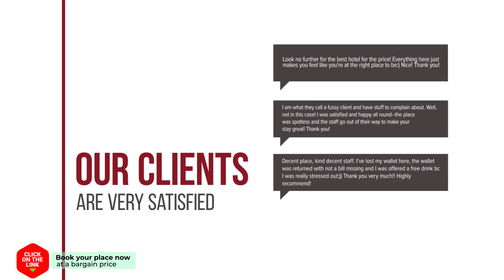Hostel Meteora hotel review | Hotels in Trikala | Greek Hotels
Hostel Meteora hotel video review. Hotels in Trikala, greek 3 stars hotels.